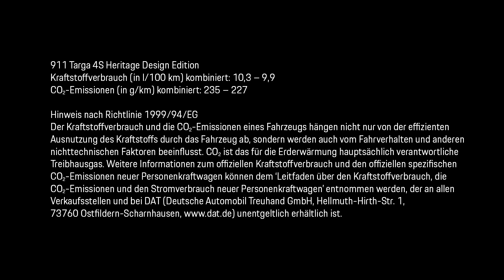The Porsche Design Chronograph 911 Targa 4S Heritage Design Edition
Inspired by the past, perfected for the present. The all-new Chronograph 911 Targa 4S, Heritage Design Edition, transports iconic looks from the '50s and early '60s all the way to today.

By taking various design features and materials of Porsche icons - such as elements of the new Porsche 911 Targa 4S Heritage Design Edition - the chronograph becomes an icon in itself.

911 Targa 4S Heritage Design Edition: Fuel consumption combined 10,3 – 9,9 l/100 km; CO2 emissions combined 235 – 227 g/km | Status: 06/2020